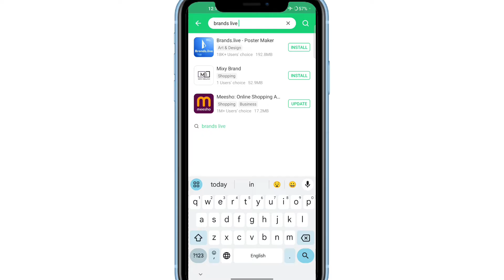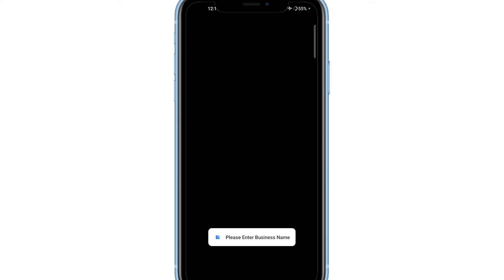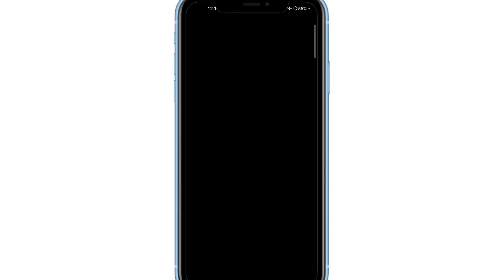brands.live app kaise use kare !! how to use brands.live app !! brands.live app review